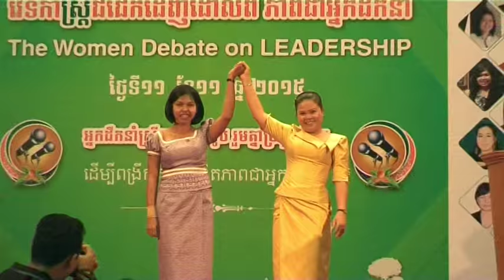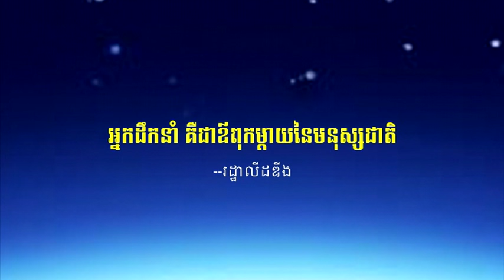វេទិកាស្រ្តី​ជជែក​ដេញ​ដោល​ពី​ ភាព​ជាអ្នក​ដឹកនាំ - The Women Debate on Leadership -11-11- 2015 . P6